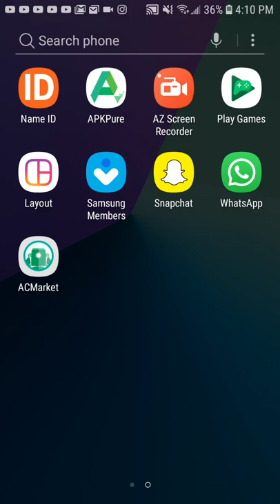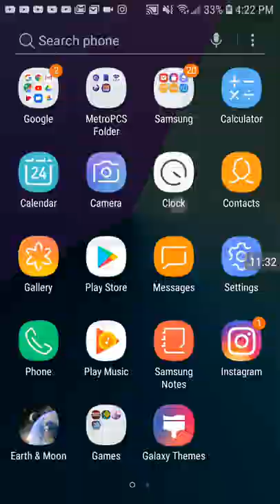Ace fishing wild catch: R fish and hidden